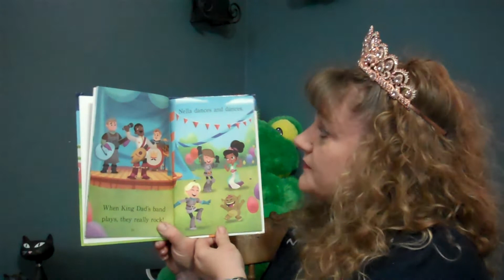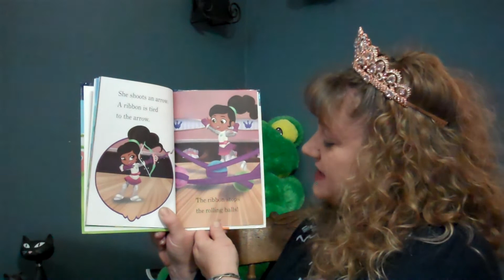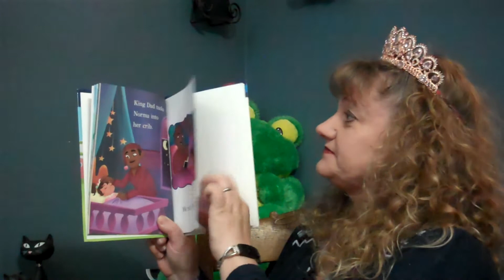I Love King Dad!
Nella the Princess Knight and her father, King Dad, spend a magical day together.